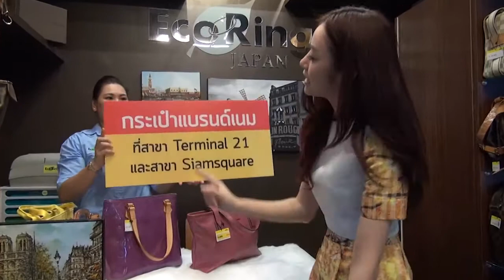EcoRing Brand bag